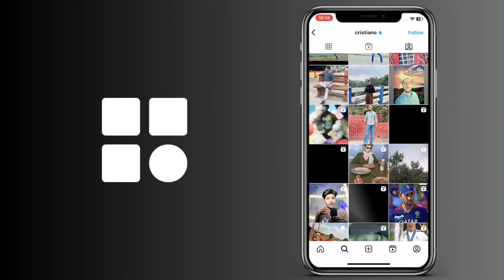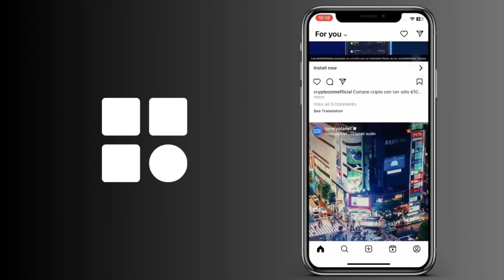Cómo ver las publicaciones etiquetadas de otro usuario de Instagram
Cómo encontrar las publicaciones etiquetadas de otro usuario de Instagram